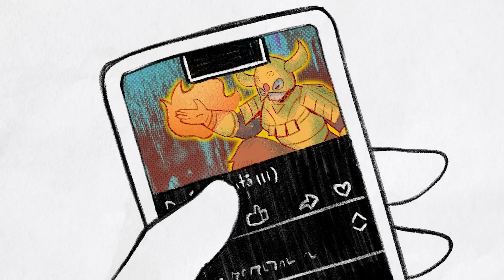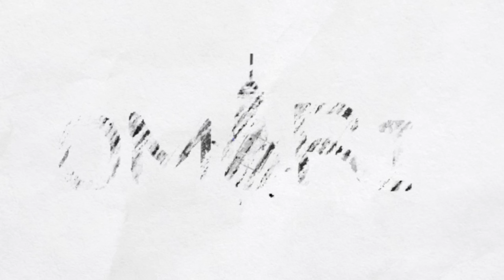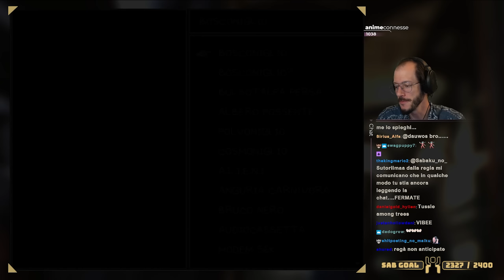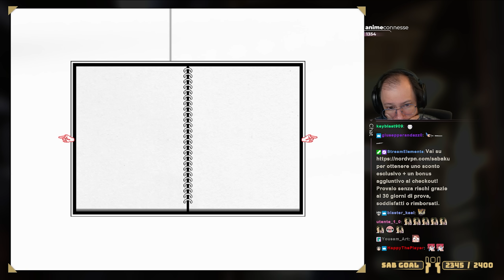"See you, Space Boyfriend" - Omori w/Sabaku, Anima della Scoperta LIVE #4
00:00:00 Intro + Silga
00:02:10 Live extra, anche se per poco
00:03:00 Due chiacchiere con la chat
00:04:05 Perché non overlivellare in Omori
00:04:52 Andiamo ufficialmente contro L'Albero Possente
00:06:42 Albero Possente - Fight Fast
00:08:10 Nemicipedia - Lettura
00:11:16 Un'occhiata alla stazione e si torna al picnic
00:12:02 I consigli di Mari, scelta quest e Daisy
00:14:50 Si trona al OTHERWORLD CAMPSITE - Plutone Spaceline
00:15:43 OTHERWORLD CAMPSITE - TV Girl
00:19:02 Testiamo la Dinamite
00:20:44 Salvataggio partita e il presentimento Sabakiano
00:22:02 OTHERWORLD CAMPSITE - Space Boyfriend
00:27:00 Space Ex-Boyfriend - Bossfight
00:34:35 Dialogo con Captain Spaceboy + Lettera E
00:40:37 Si torna al Picnic, dialogo con Mari e salvataggio partita
00:45:02 Un salto in discarica [1]
00:49:05 Sbeku bullizza, non c'è altro da dire
00:54:24 Un salto in discarica [2]
00:56:04 Epifania sulla meccanica dell'Impiccato
00:57:31 Torniamo al picnic
01:03:09 CATTAIL FIELD - Esplorazione area
01:07:13 Spartito + Lettera U
01:09:29 White Space - Esplorazione e coltellata
01:14:07 Ricordi e risveglio
01:15:15 Casa di Sunny - Blackjack
01:20:04 Andiamo alla porta e Decisione
01:22:03 Fuori casa di Sunny con Kel - Salvataggio partita
01:24:56 Chiacchiere, ringraziamenti e saluti finali

● PSN: SnM_88

➤ COLLABORATORI
♫ Compositori: